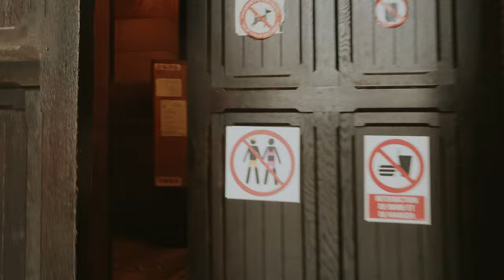Ilford HP5 in Marseille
Anthony pops back to Europe to try one of the most popular black and white rolls

Camera: PENTAX K1000, Sony ZVE-10
Gramz: @FocalMatter_